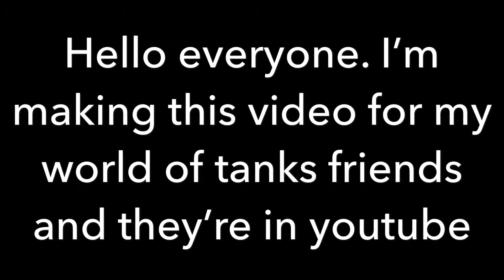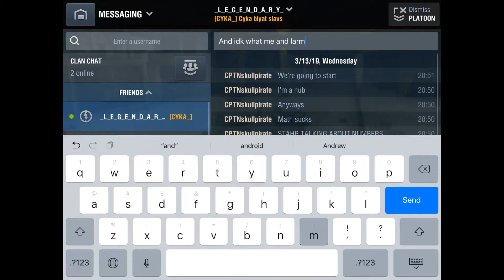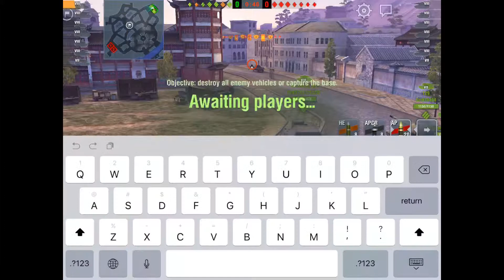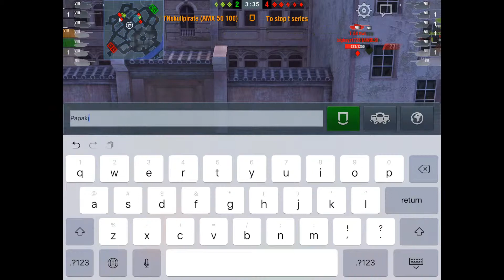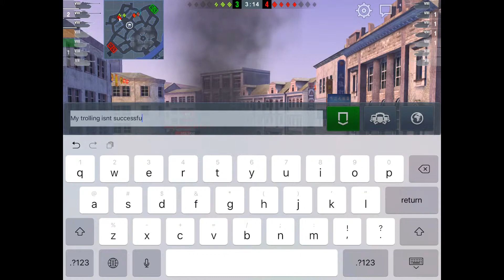Memories of world of tanks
Yeah... I miss the old memories

Boring video I must warn.

Hope ye enjoy the video!